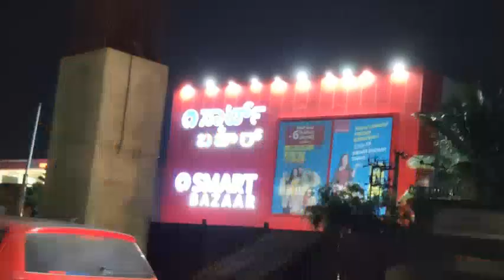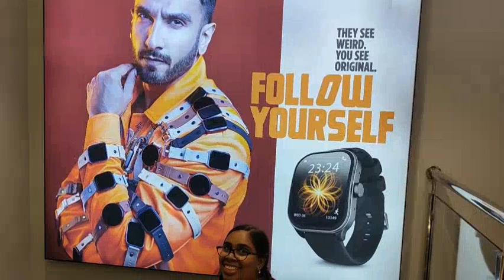vlog| మా Happy ఏమి కొనిందో చూడండి @😍 | Shopping Vlog |Telugu Daily Vlogs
vlog| మా Happy ఏమి కొనిందో చూడండి @😍 | Shopping Vlog |Telugu Daily Vlogs | ‎@SuperSulochana-mp5wn

Super Sulochana Vlogs channel Super Sulochana Vlogs latest Super Sulochana Vlogs latest video Siva madhu channel Nandus World ismart gowthami telugu vlogs Super Sulochana Vlogs  youtube channel avd cinemas mahabub nagar Super Sulochana Vlogs latest videos sailaws kitchen manthena satyanarayana Super Sulochana Vlogs Super Sulochana Family Vlogs chikudukaya fry in telugu youtube